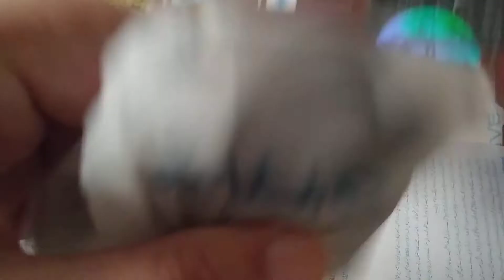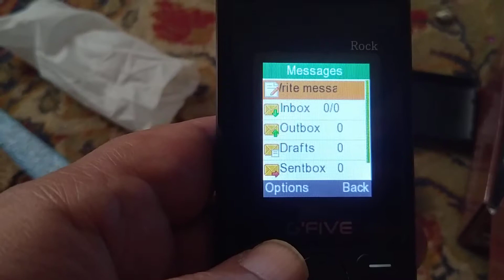Gfive Rock Mobile Unboxing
a new mobile phone with heavy battery for long use the Gfive Rock Mobile phone.